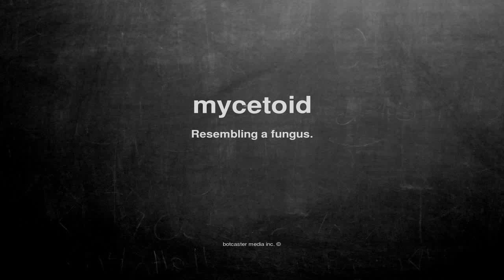What does mycetoid mean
What does mycetoid mean in English?